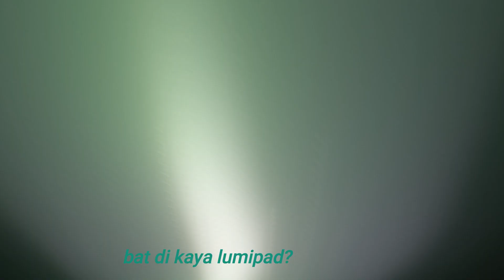night spearfishing in tagbilaran | night dive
found a new friend | nakisaby sa pamamana koh 🐦
SALAMAT MGA BOSS 🤙